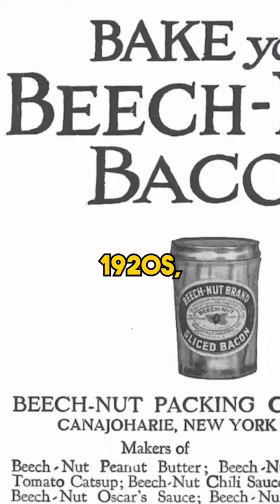Using Psychology in Marketing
trading
stock
forex
crypto
cryptocurrency
how to earn money online
how to earn in forex
how to earn in stock market
how to earn in crypto trading
trading for begginers
how to trade for newbie
how to earn using gcash
twiiter x
elun mask
how to be come rich
nft
nfts